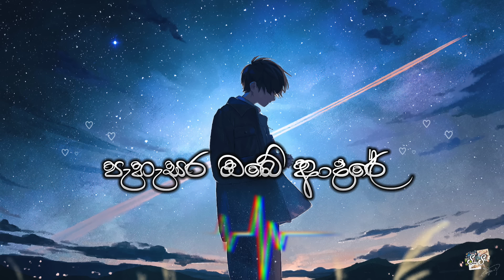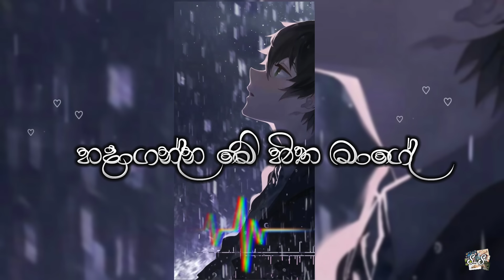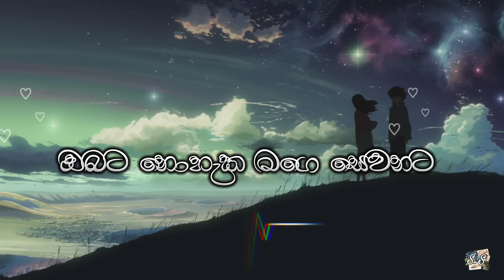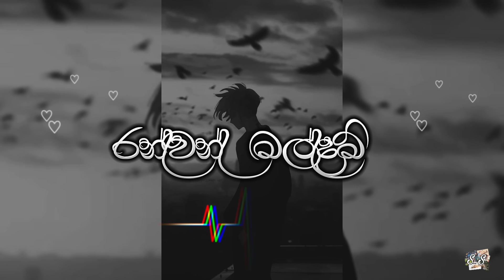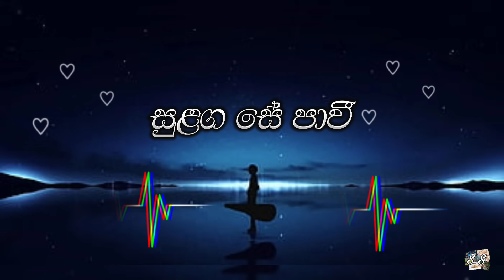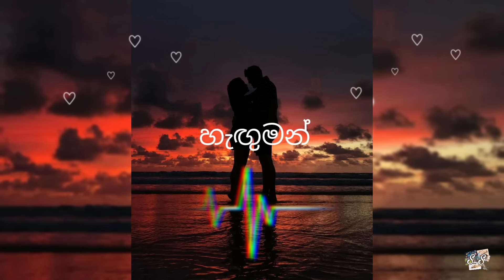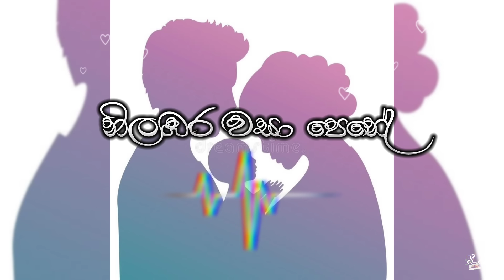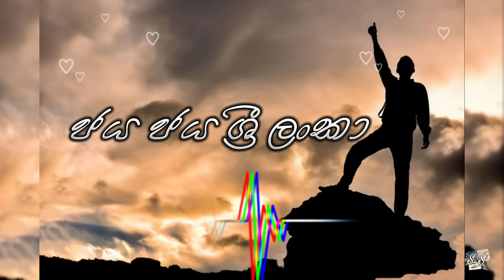Centigradz Songs | D Tap songs | ♡Best Songs Collection♡ |Sinhala Songs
🎶Centigradz & D-Tap Best Song Collection 🎶

සියලුම ගීතවල අයිතිය හා ගෞරවය එහි මුල් හිමිකරුවන්ට හිමි වේ.🖤

💖ගීත එකතුව💖
01) පැහැසර ඔබේ ආදරේ
02) සිත සැලුනා
03) හදා ගන්න මේ හිත මාගේ
04) දිව්රාලා පවසන්න මට ආදරෙයි නම්
05) නිල් සඳ මඩල
06) මා හදේ සිතුම්
07) මගෙ ආදර ළන්දු
08) ඔබට නොහැක මගේ සෙවනට(මල් දෙවැට)
09) රන්වන් මල්දම්
10) පැහැසර 2
11) මගේ ආදරේ මදි උනාද
12) රූ සිරි
13) සුළඟ සේ පාවී
14) සඳවතියේ
15) හැඟුමන්
16) නඟේ
17) ඔබ මට හිමි වේදෝ
18) නිලඹර වසා පෙනේ
19) කොටුව (මදහස පනා)
20) නෙත් කොනින් බලා
21) ජය ජය ශ්‍රී ලංකා

00:00 පැහැසර ඔබේ ආදරේ
03:17 සිත සැලුනා
06:31 හදා ගන්න මේ හිත මාගේ
09:58 දිව්රාලා පවසන්න මට ආදරෙයි නම්
13:40 නිල් සඳ මඩල
17:00 මා හදේ සිතුම්
20:02 මගෙ ආදර ළන්දු
23:15 ඔබට නොහැක මගේ සෙවනට(මල් දෙවැට)
26:34 රන්වන් මල්දම්
29:59 පැහැසර 2
33:48 මගේ ආදරේ මදි උනාද
37:38 රූ සිරි
41:19 සුළඟ සේ පාවී
44:52 සඳවතියේ
48:58 හැඟුමන්
52:31 නඟේ
55:55 ඔබ මට හිමි වේදෝ
58:47 නිලඹර වසා පෙනේ
01:02:14 කොටුව (මදහස පනා)
01:05:19 නෙත් කොනින් බලා
01:08:11 ජය ජය ශ්‍රී ලංකා